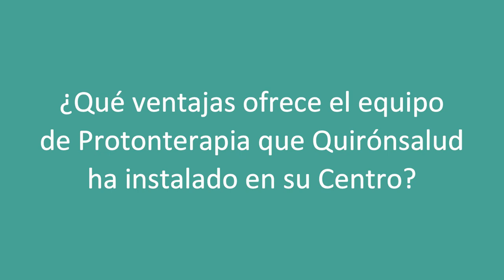Ventajas del equipo de protonterapia que Quirónsalud ha instalado en su centro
El Dr. Alejandro Mazal, Director de Física Médica del Centro de Protonterapia Quirónsalud, explica los beneficios del sistema de terapia de protones, denominado Proteus One®, que se ha instalado en el centro, el primero de sus características en España.